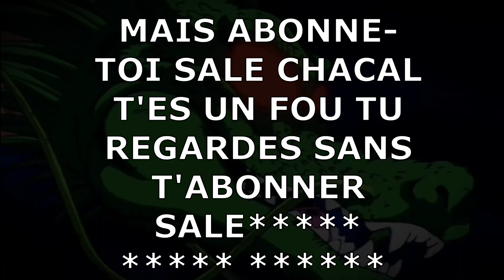TU PRÉFÈRES? - 10 DILEMME BLACK CLOVER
Petit dilemme Black Clover pour animer tes soirées !
J’espère que vous avez appréciez la vidéo le but étant de vous retrouver en commentaire pour parler de vos choix donc n’HESITEZ PAS ;)